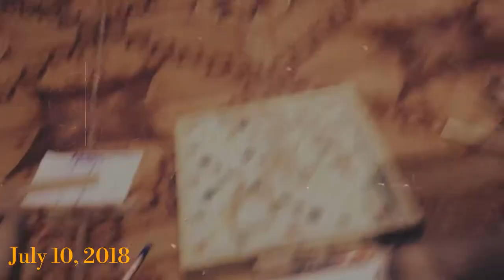Vlog #1 - By the Time that 2010s End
This video was uploaded in 2018, and you're probably watching this in the future.

Nevermind, Hi, Welcome to my video if you're watching this in 2028.